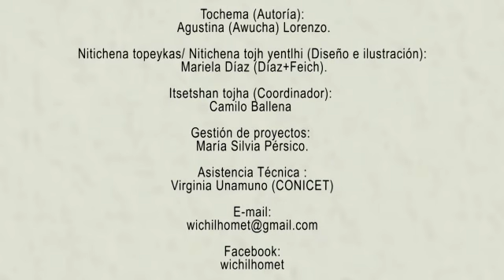Animación del relato TATS´I (el hornero)"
del Colectivo Editorial Wichi Lhomet. a cargo de Agustina Lorenzo, Virginia Unamuno y Gabriela Barrios